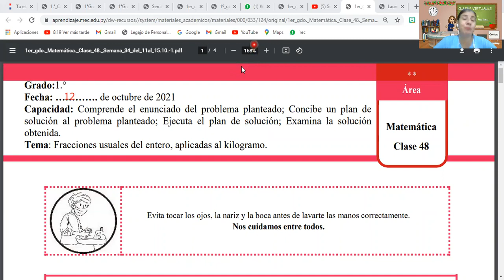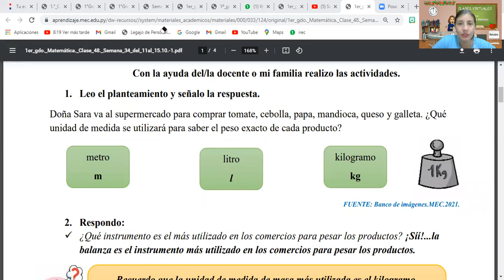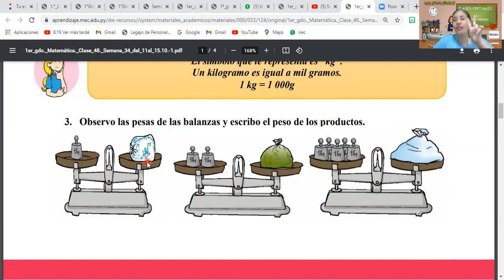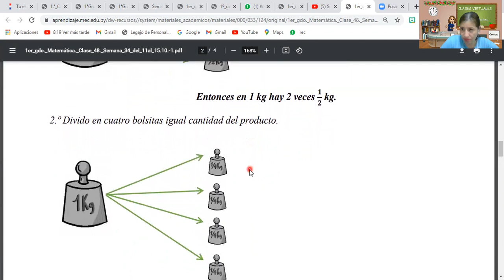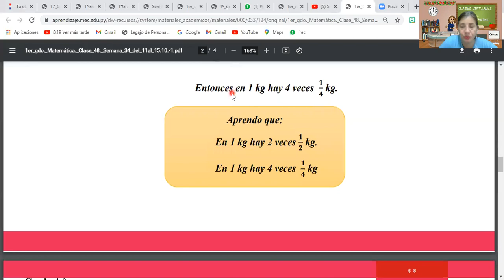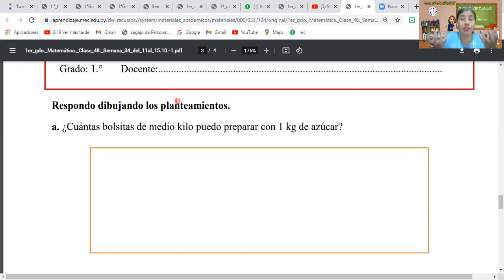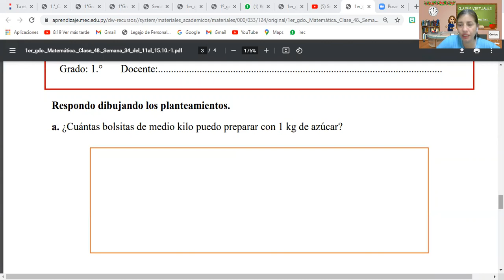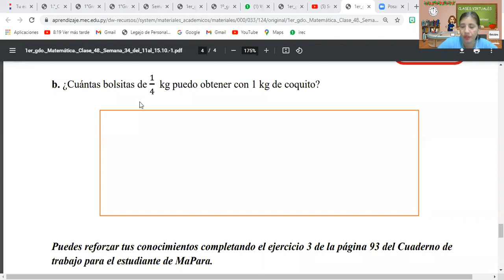CLASE DE 12 OCTUBRE DE 2021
Matemática. Clase 48
Tema: Fracciones usuales del entero, aplicadas al kilogramo.